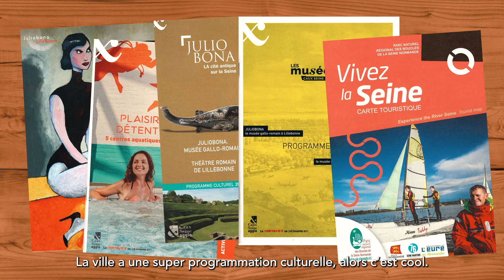Et vous, quand venez-vous exercer sur Caux Seine agglo ?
Caux Seine agglo, une collaboration de tous les acteurs du territoire pour attirer de nouveaux médecins

Depuis plusieurs années, les élus de Caux Seine agglo œuvrent aux côtés des professionnels de santé pour attirer de jeunes médecins sur le territoire.

Découvrez tous les avantages à venir vous installer sur Caux Seine agglo